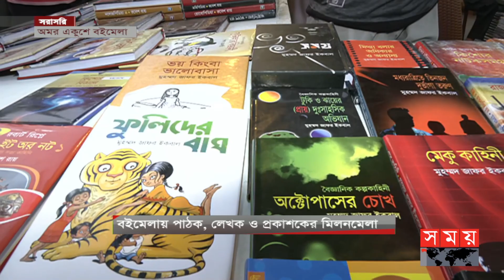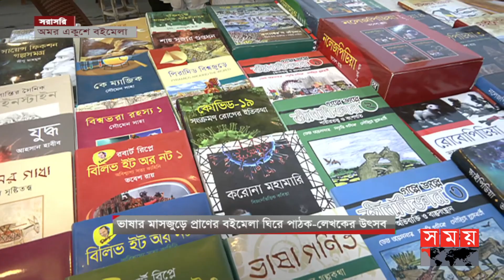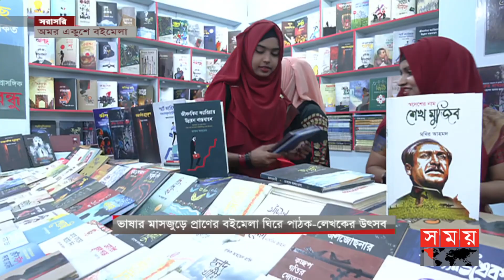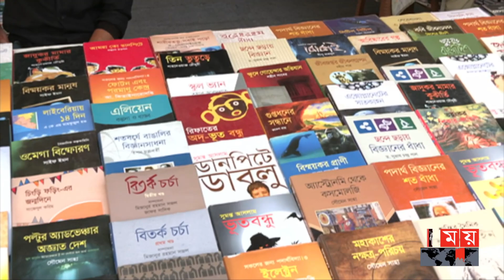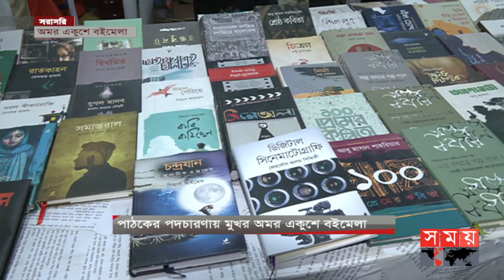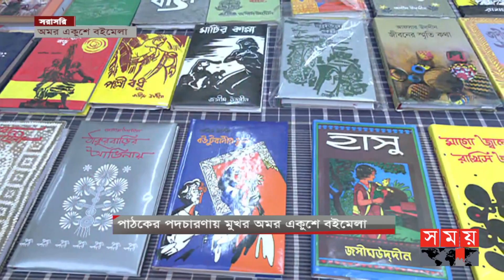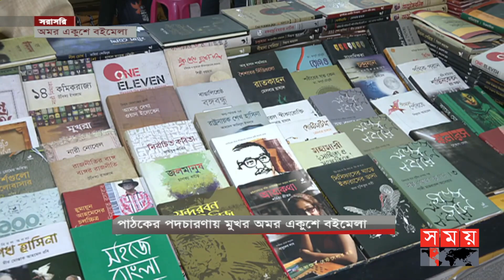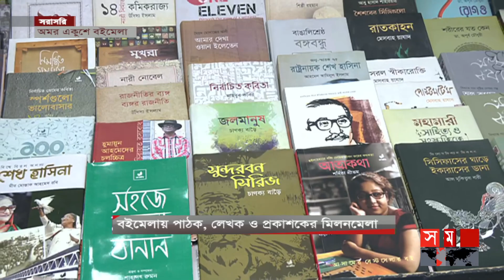ছুটির দিনে বইমেলায় উপচে পড়া ভিড় | Praner Boi Mela | Ekushey Boi Mela | Somoy Special